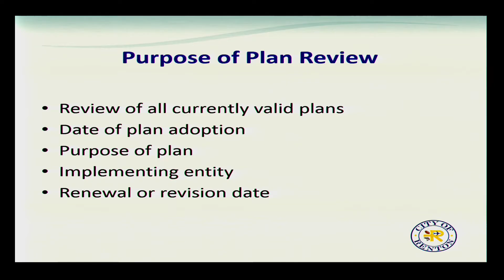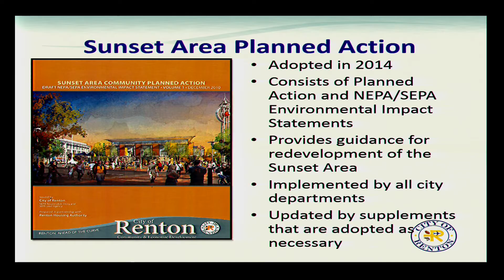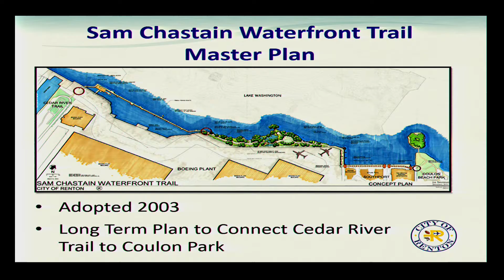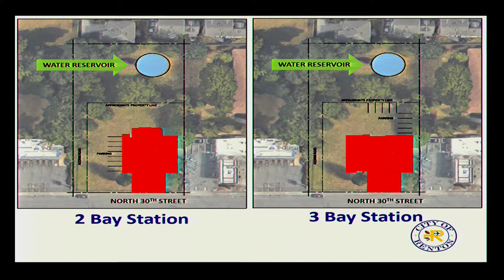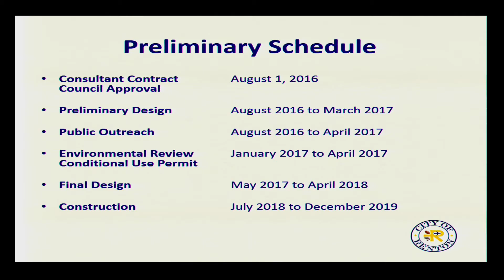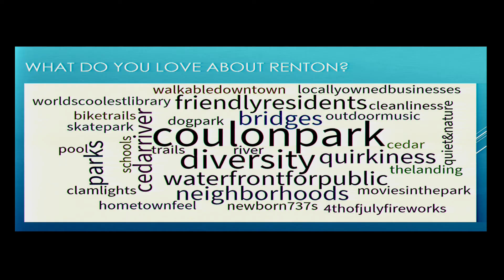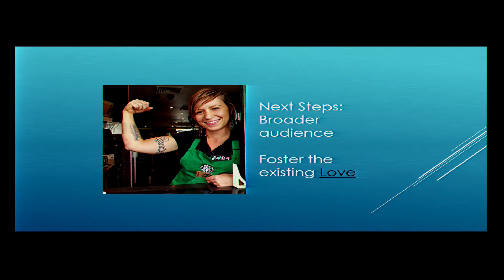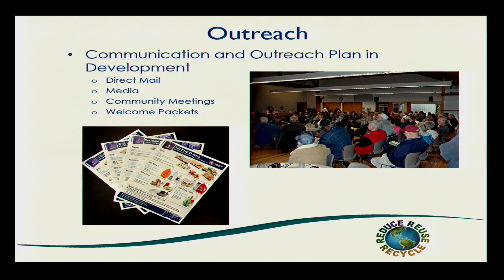Committee of the Whole - August 1, 2016